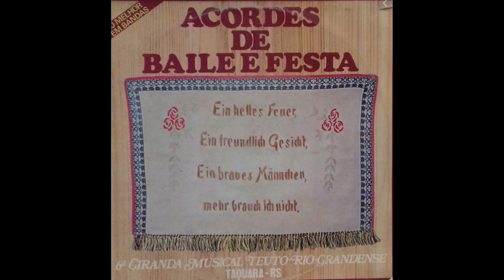TRICOLOR EM FESTA - Bandinha Tricolor de Taquara